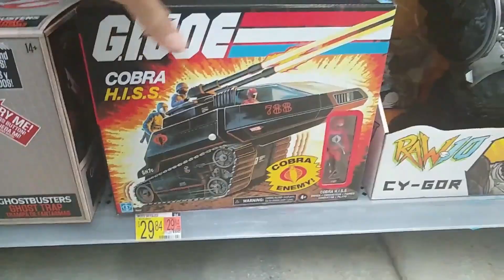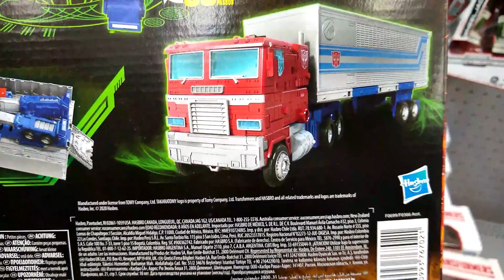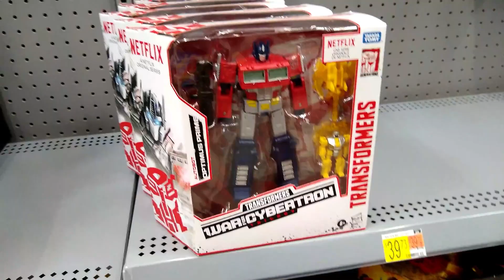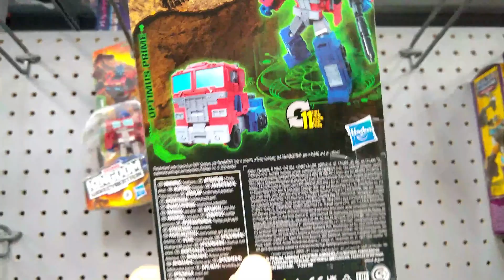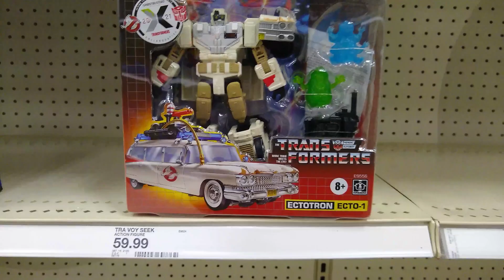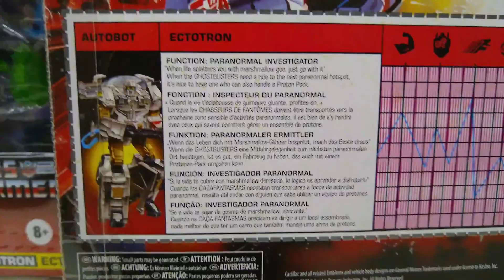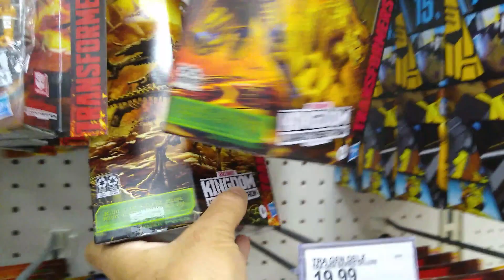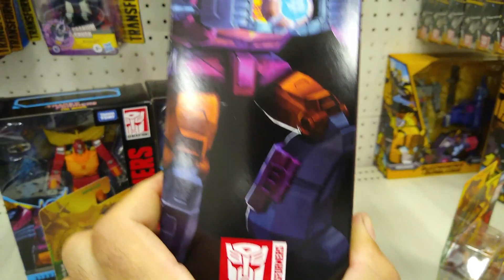Toy Hunt #7 Studio Series 86, Ectotron and Kingdom